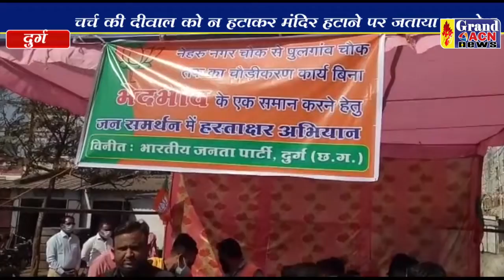भाजपा ने चलाया हस्ताक्षर अभियान Naseem Faruki